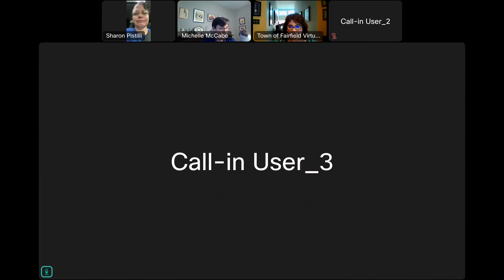08/07/24 RTM Special Legislative Management Committee